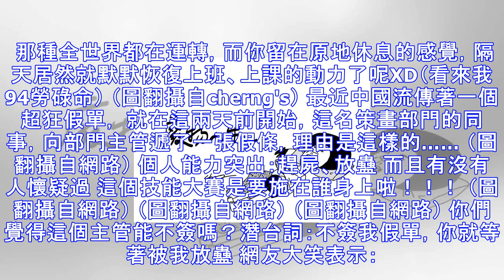史上最兇假單！下屬「狂請10天事假」原因讓人不敢講話，部門主管：只能簽了…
從小我就很崇拜那些全勤獎的同學，為什麼可以全學期無休的來學校呢？ 本陰認為人生最美好的時光，就是生病請假在家的時候。 那種全世界都在運轉，而你留在原地休息的感覺，隔天居然就默默恢復上班、上課的動力了呢XD（看來我94勞碌命） （圖翻攝自cherng's） 最近中國流傳著一個超狂假單， 就在這兩天前開始，這名策畫部門的同事，向部門主管遞了一張假條，理由是這樣的…… （圖翻攝自網路） 個人能力突出：趕屍、放蠱 而且有沒有人懷疑過 這個技能大賽是要施在誰身上啦！！！ （圖翻攝自網路） （圖翻攝自網路） （圖翻攝自網路） 你們覺得這個主管能不簽嗎？潛台詞：不簽我假單，你就等著被我放蠱 網友大笑表示： ...
源: pixpo